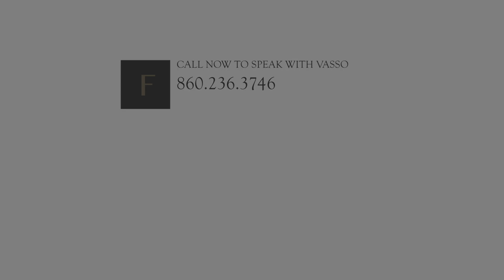Vasso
This video is about Vasso